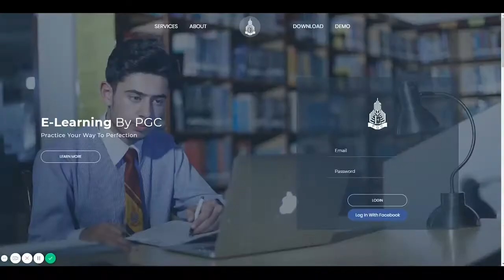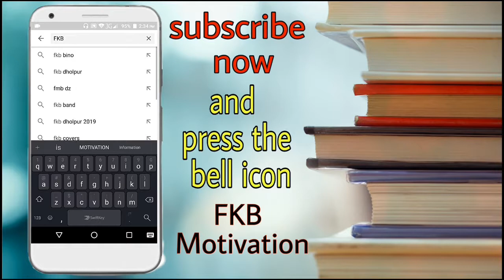Success story of Owner of punjab group of Colleges Mian Amir | 50 batin kam ki | Episode 28